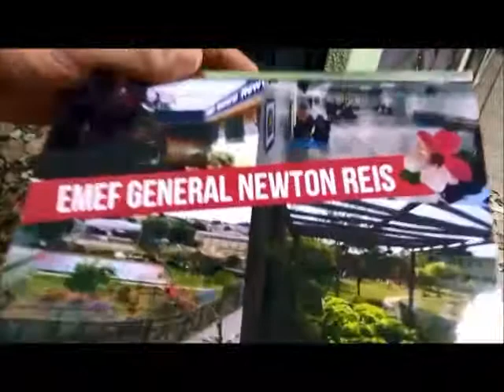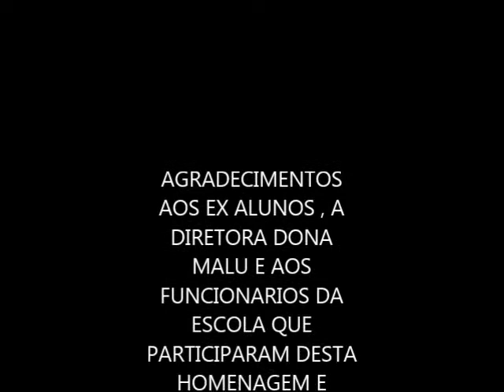Eu quero estudar aqui - Newton Reis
Visita de ex alunos na EMEF "Gal Newton Reis" realizada em 09/12/2017